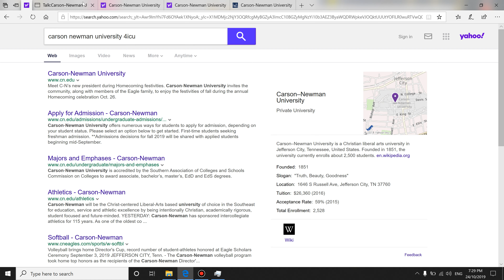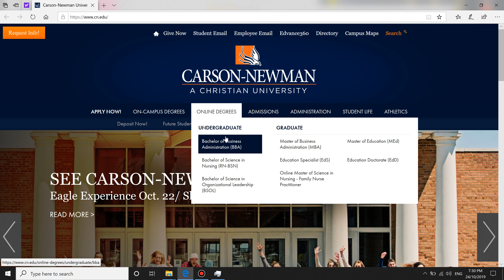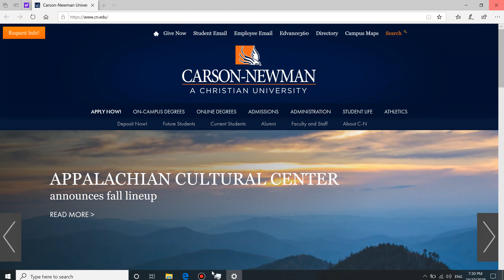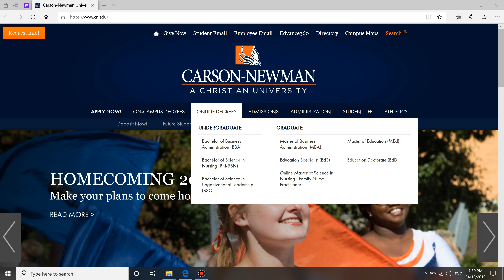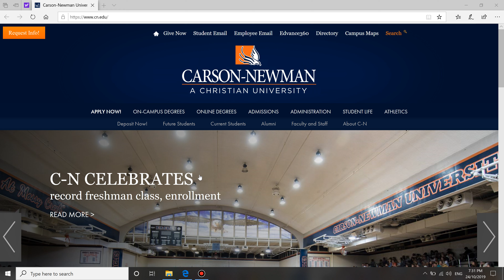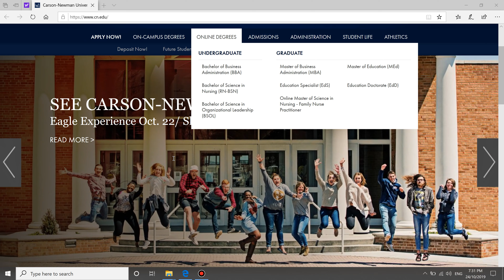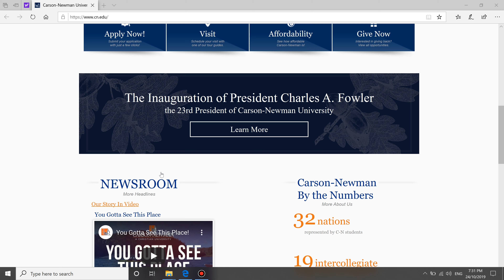🏫Carson-Newman University Worth it ? + Review!🎓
Carson-Newman University Tuitions Fees: $V